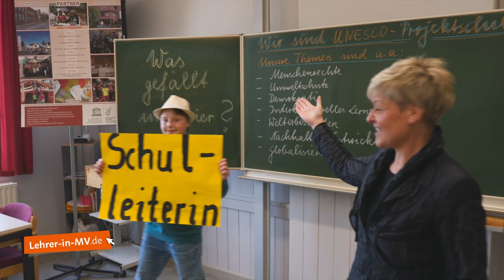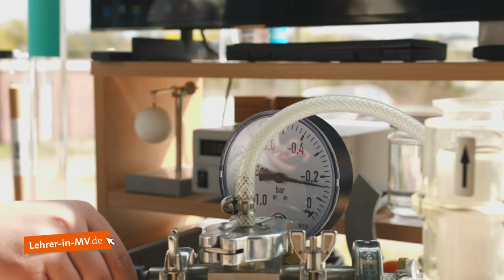Porträt: Regionale Schule »Jawaharlal Nehru« Neustrelitz | Mecklenburg-Vorpommern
Ca. 350 Schüler lernen bei uns jährlich in 15 Klassen der Jahrgänge 5-10 in einem 1999 sanierten roten alt ehrwürdigen Backsteingebäude.

Angeleitet und geführt werden sie dabei von 38 Kolleginnen und Kollegen, einer Sonderpädagogin, einer Schulsozialarbeiterin und zwei PmsA-Kräften.
Unter dem Leitbild „Wichtig ist, wer du bist und nicht, was du hast“ steht die Stärkung des einzelnen Schülers für die Gruppe bei uns im Vordergrund.
Dabei ist es uns wichtig, dass jeder seine Stärken nutzen lernt, seine Schwächen annimmt und sich daran weiter entwickelt.

Im Rahmen offener Ganztagsangebote können Schüler an vier Tagen in der Woche ihren Interessen und Neigungen nachgehen, sich ausprobieren und soziale Kontakte knüpfen. Wir haben eine musikalisch orientierte Klasse und auch Informatik, Sport, Spiel, Kochen und Backen, Kunst und Tanz, MINT-Themen sowie die Verbindung zur indischen Botschaft sind uns wichtig.
Als UNESCO-Projektschule liegen uns die Bildung für Nachhaltige Entwicklung, Menschenrechtsbildung, Demokratieerziehung, Interkulturelles und Globales Lernen und die Normen- und Werteerziehung sehr am Herzen.

Wir sind im Modellvorhaben "Integrative Berufsorientierung" aktiv.
Lokale Partner wie das DLR, das LeeA, das BIZ, die Arbeitsagentur, der Musikschulzweckverband, die Theaterpädagogin Frau Herre und das Theater unterstützen unsere Arbeit.